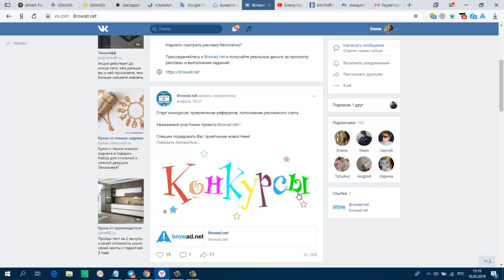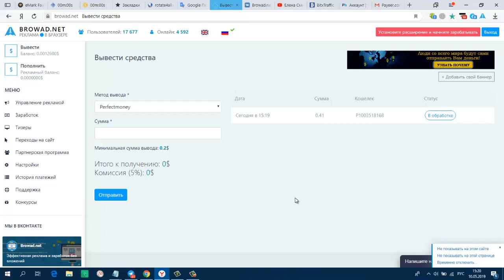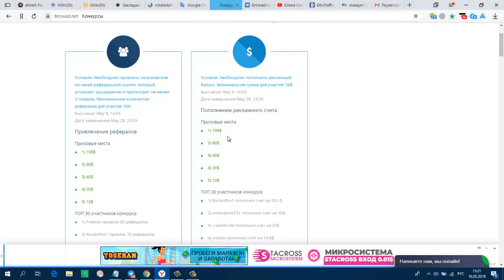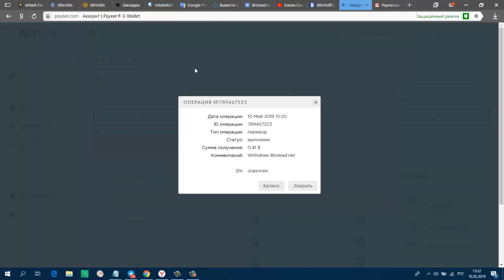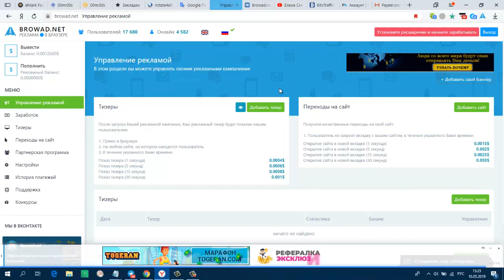Без вложений! Новое Расширение Browad net Заработок в USD !!! Платит! Внимание Конкурсы!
Без вложений! Новое Расширение  Browad net Заработок в USD !!! Платит! Внимание Конкурсы! мин. вывод от 0.2 центов.
Дата операции: 10 Май 2019 15:20
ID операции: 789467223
Тип операции: перевод
Статус: выполнен
Сумма получения: 0.41 $
Комментарий: Withdraw Browad.net